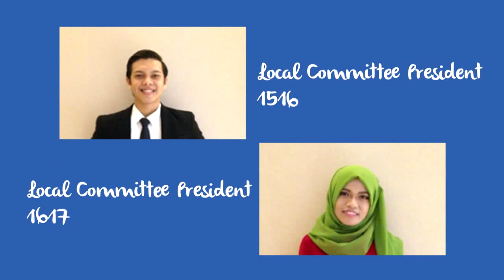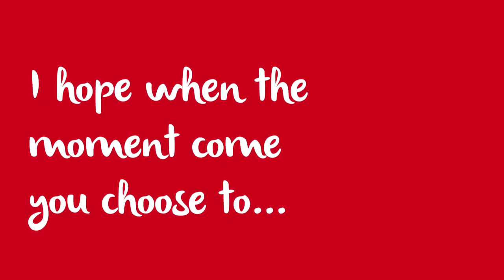Executive Board 1617 : Complete the Puzzle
Hope you get inspired by this video. Thank's for watching. Hope you enjoy it :)